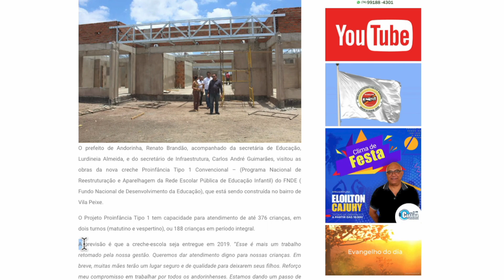Há mais de 7 ANOS, a Creche Proinfância do Bairro Vila Peixe Permanece Inacabada.